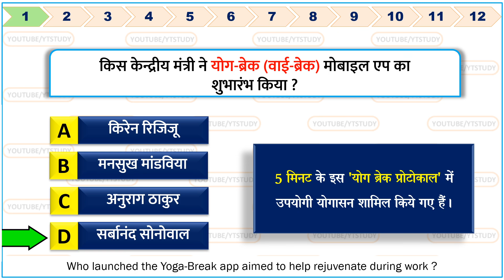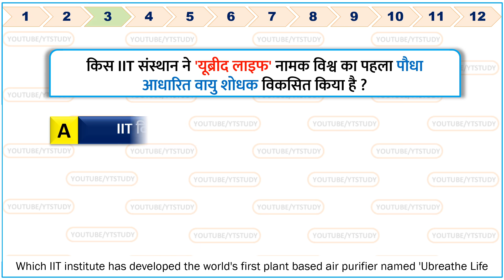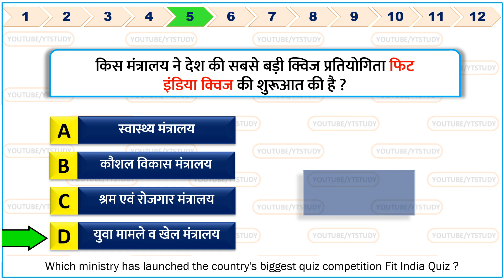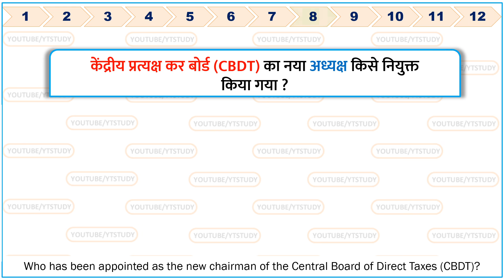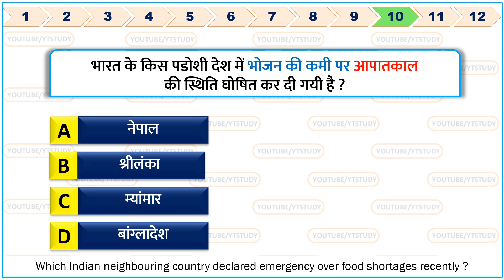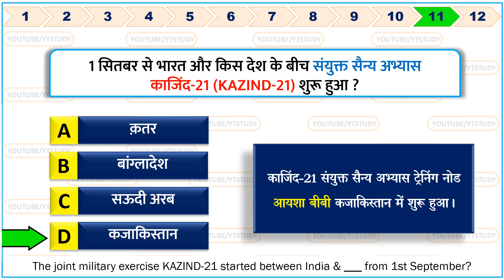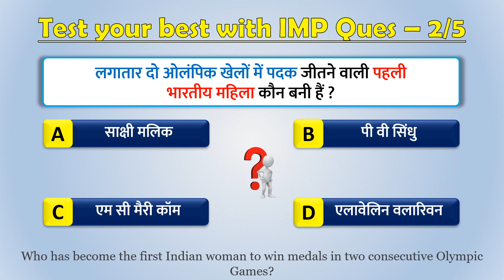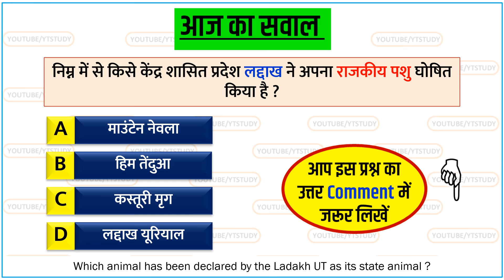3 September 2021 daily Current Affairs by YT Study | SSC, Railway, Bank, UPSC, NDA & state exams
03 September 2021 daily Current Affairs by YT Study | daily gk | डेली करेंट अफेयर्स